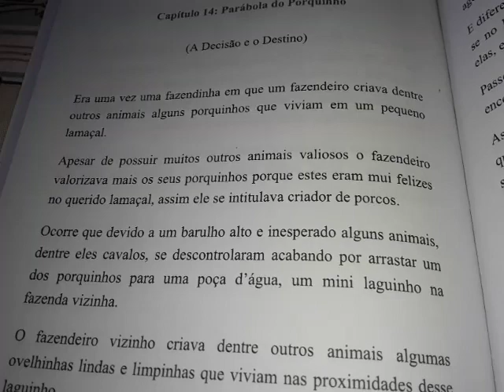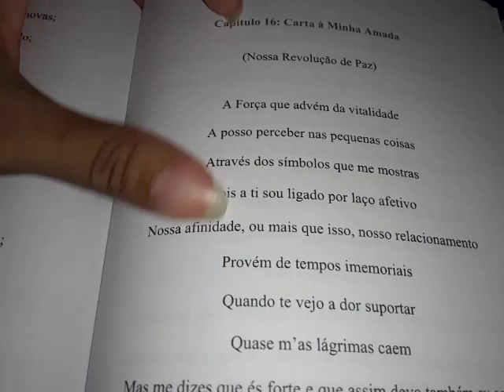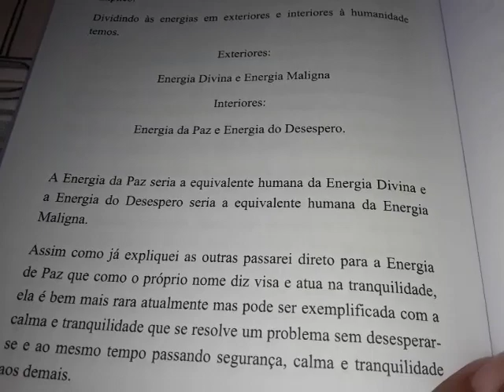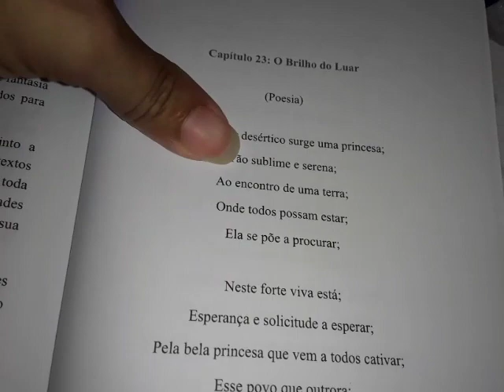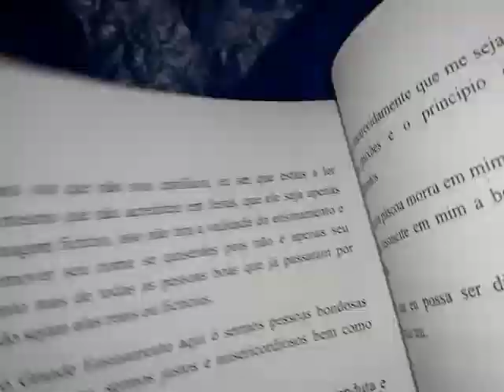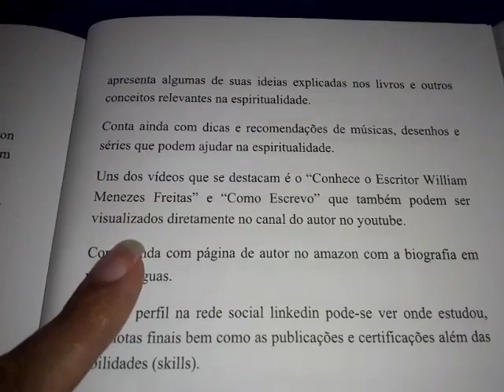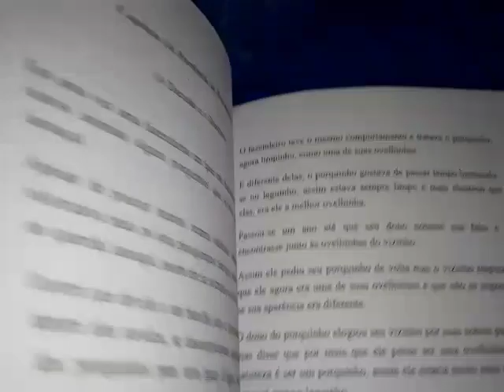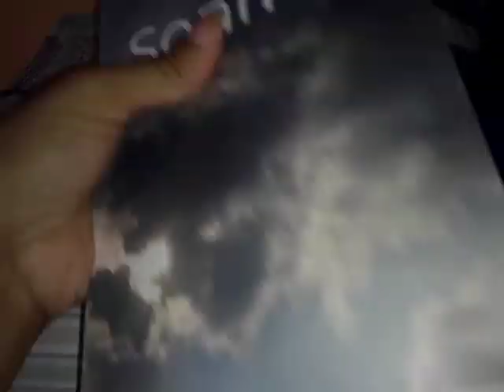Sonhos Unboxing Paperback (Parte 3, Conteúdo Extra)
Este é o terceiro video de três em que faço o unboxing do meu livro "Sonhos"
Neste vídeo foco no conteúdo extra do livro.

Descrição:
Sonhos é um livro de Fantasia Católica bem como de Teosofia e Espiritualidade que aborda esses temas sob a ótica de um personagem autista e esquizofrênico que encontra em sua fé a força para seguir em frente.

A influência católica do personagem mistura-se às suas enfermidades dando especial toque de fantasia e ensinando valores espirituais da Sabedoria Divina.

Ao todo a parte principal contêm 13 histórias chamadas “Sonhos” que focam em grande parte nos sonhos do personagem.

Além da qual encontra-se um conteúdo extra contendo textos anteriormente publicados no blog bem como outros inéditos.

Tais conteúdos vão desde poesias e até mesmo explanações.

Tal livro contêm duas parábolas de ensinamento espiritual:

Do Cuidado com a Virtude e A Parábola do Porquinho.

Todas as 13 histórias são seguidas de explicação do autor de modo que se possa perceber com mais clareza seus ensinamentos.

O livro também estimula a reflexão por parte do leitor de modo a extrair o sentido espiritual e prático por detrás das alegorias.

É de grande valia não só para as pessoas que convivem com tais enfermidades como também para aqueles que querem entender como funciona a mente dessas pessoas.

Além disso serve principalmente para se perceber como a fé e a espiritualidade podem ser usadas para melhor bem-viver.

Além é claro de mostrar como determinados temas podem se explorados e questionados filosoficamente chegando à conclusões ímpares que ajudam muito na forma como cada um individualmente pensa e vive o seu propósito divino.